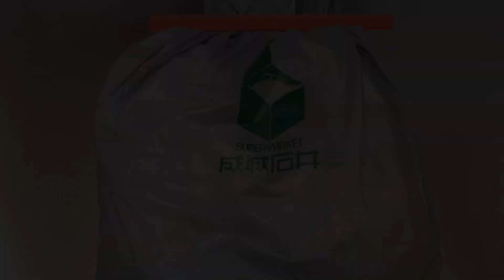#063 完ペキは求めない！ホームベーカリーで作るシュトーレンの作り方 〜ローマジパン入り〜｜stollen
生地に入れる塩を減らして有塩バターを使いました！
ホームベーカリーでもかなり本格的にできて大満足です！

【材料】(中サイズ 2本分)
ドライフルーツ 130g
ラム酒 50ml

〈ローマジパン〉
卵白 5〜10g

〈生地〉
強力粉 135g
薄力粉 125g
豆乳(牛乳) 85g
全卵＋卵黄 90g
砂糖 10g
ドライイースト 3g
オールスパイス 少々
シナモン 少々
塩 2g
クルミ 35g

〈仕上げ〉
有塩バター 35g
粉砂糖 70g

【手順】
☆ドライフルーツのラム酒漬け☆
１．ドライフルーツを容器に入れラム酒を加える
２．一日寝かす

☆ローマジパン☆
１．アーモンドプードル、グラニュー糖を混ぜる
２．卵白を少しずつ加える
３．棒状にして冷凍する

☆生地☆
１．豆乳、卵、スパイス、ドライイースト、砂糖、バニラエッセンスをまぜる
２．１、薄力粉、強力粉、バター、塩、グラニュー糖をホームベーカリーに入れ、パン生地コースでスタート
３．ドライフルーツ、ナッツ類を加える
４．生地を2分割して丸める
５．常温で20分
６．生地を伸ばしローマジパンを入れ成形
７．常温で1時間
８．オーブン180℃-200℃で40分焼く
９．ラム酒、バターを塗って冷ます
１０．粉砂糖をふりラップをして常温または冷蔵で保存する